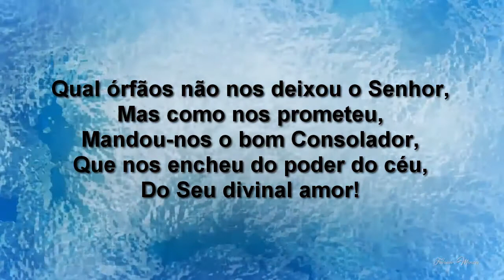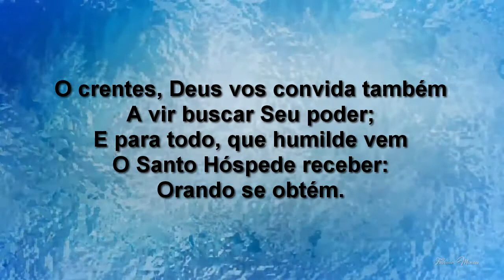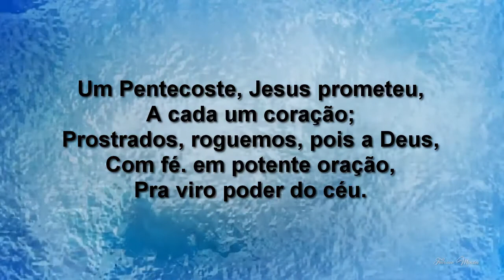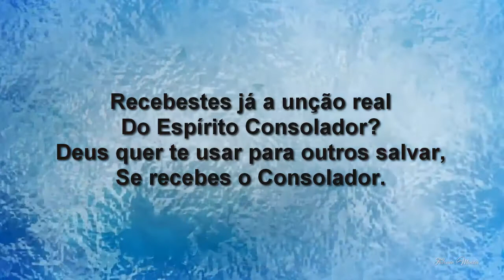Harpa Cristã Hino 101 A Unção Real